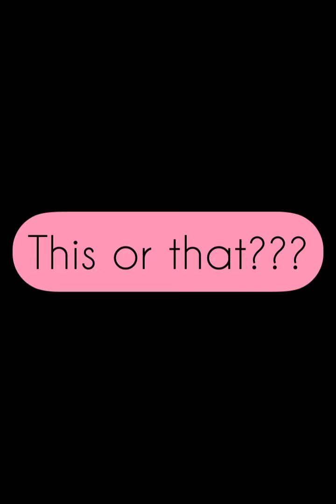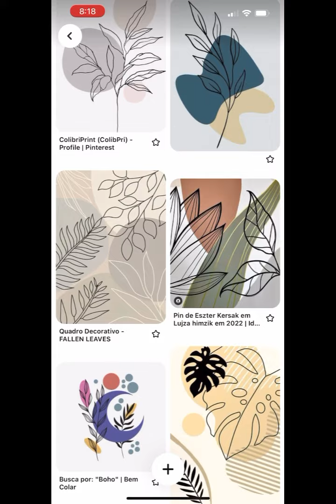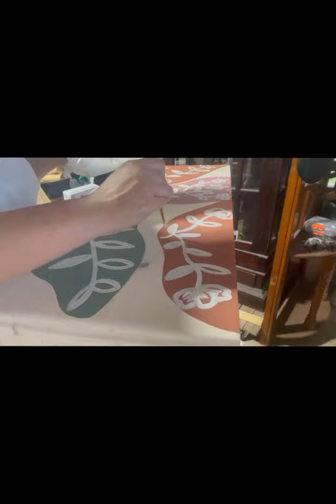Tallboy Makeover Featuring Abstract line Art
Thanks for joining me again this week! This project isn’t going to be for everyone’s tastes but thought I’d give it a go.

Products used:

⭐️Carts and Millie⭐️

Sanding disks 80,120,240
Painters Tape
Artist Brushes: Kmart